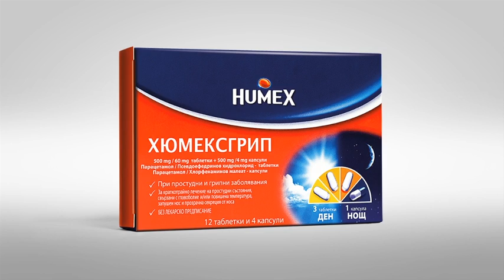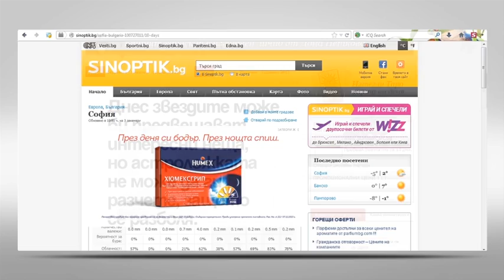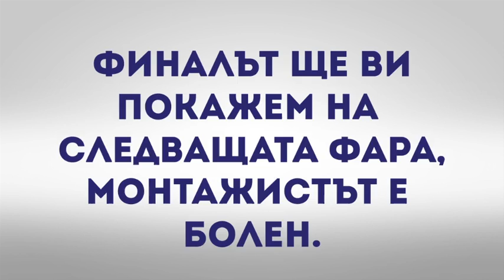Humex I Case Study